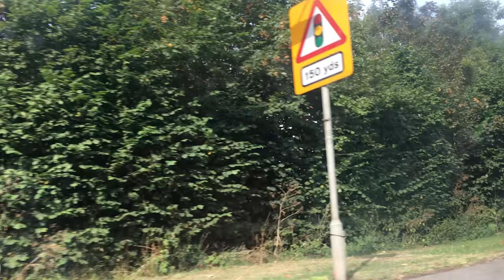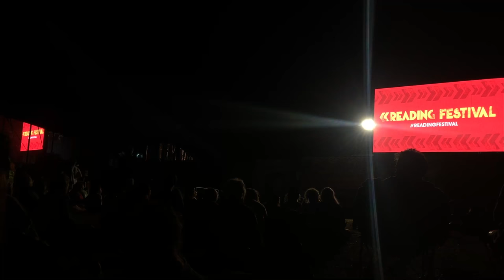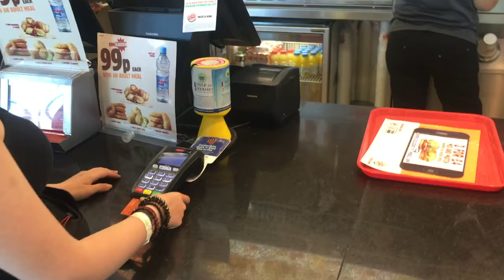Reading Festival 2016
A visual documentation of some of the things I witnessed at Reading Festival 2016. Includes The 1975, The Wombats, A$AP ROCKY, Red Hot Chilli Peppers and many more.